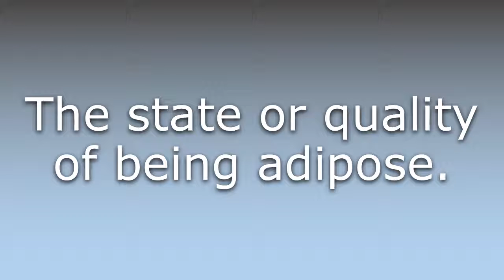What does Adiposeness mean?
What does Adiposeness mean in English? Learn the meaning of Adiposeness.